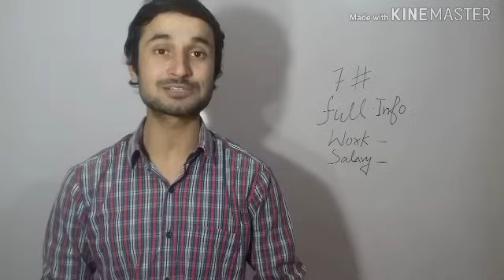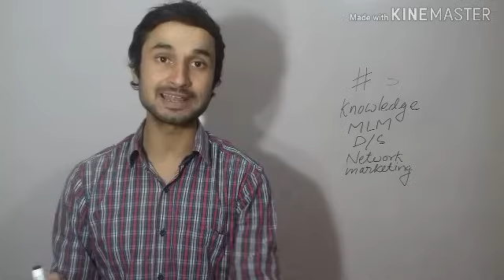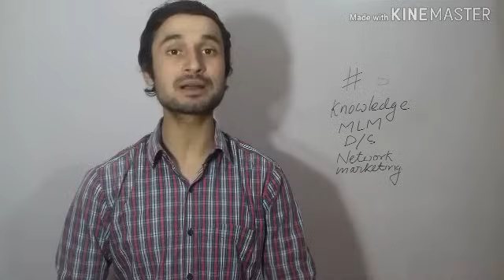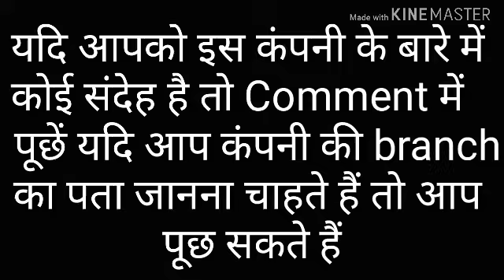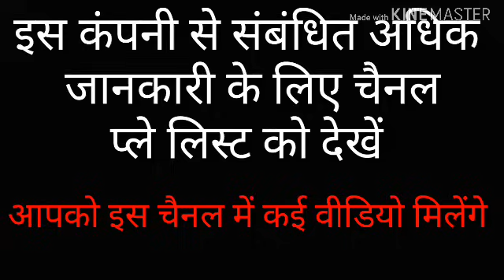Asort company kya hai | Asort company details [ asort pvt ltd ]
Asort company details
asort pvt ltd
Asort pvt ltd me kam karne se phele yeh jaroor dhekhy

Kya kam hai ksise kam ho
Aapka kya kam hoga
Kin baato ka dhiyan rakhna hoga
Full information

My Low prices best equipment
Link here

My boya mic ( speaker for camera and phone )   best and low price

Green screen back drop for studio shooting

My tripod for phone best quality

My tripod for DSLR best selling

My Smart phone for recording you tube videos

My DSLR Camera for recording best seller

Youtube studio video recording kit and light

My camera lights for best shoot

Some links below regarding this

Mlm
Network_marketing
Kya hai asort company
Asort company branch
Asort company training centre
What is asort company
Asort information
asort academy
asort kaise kare kam
dynamic beneficial accord marketing private limited
asort pvt ltd
asort company details
ds asort pvt ltd
dba me asort kya hai
ifazone fruad hai yea legal
Asort company
Asort
Asort channel
Asort kya hai
Kya h asort
Asort pvt ltd
Asort private limited
Asort company chandigarh
Ds.asort.com
Asort community
Asort company work
Asort company plan
Duke
Asort sign up
Asort reviews
Asort training
Roshan singh bisth
Asort earnings
Asort information
Direct sale business
Asort company branch
Asort training charges
Sandeep minhas
Asort bridge classes
Asort guidelines
Asort videos in hindi

Asort company
asort कंपनी
Asort kampanī
ਐਸੋਸੀਏਸ਼ਨ ਕੰਪਨੀ
Asort কোম্পানী
એસોર્ટ કંપની
വല്ലാർഗോ കമ്പനി
Asōrṭa kampanī
சுருக்கமான நிறுவனம்
Curukkamāṉa niṟuvaṉam
బృహత్తర సంస్థ
Br̥hattara sanstha
Asort کمپنی

We just hope so this is beneficial for you

You can give us comments regarding these videos
Your comments are valueable for us

For support and love

Have a postive happy successful healthy life.

नेटवर्क मार्केटिंग मल्टी लेवल मार्केटिंग एमएलएम
নেটওয়ার্ক মার্কেটিং মাল্টি লেভেল মার্কেটিং এমএলএম
Nēṭa'ōẏārka mārkēṭiṁ
નેટવર્ક માર્કેટિંગ મલ્ટી લેવલ માર્કેટિંગ એમએલએમ
Nēṭavarka mārkēṭiṅga
नेटवर्क मार्केटिंग बहु स्तर मार्केटिंग एमएलएम
Nēṭavarka mārkēṭiṅga
ਨੈੱਟਵਰਕ ਮਾਰਕੀਟਿੰਗ ਮਲਟੀ ਲੈਵਲ ਮਾਰਕੀਟਿੰਗ ਐਮਐਲਐਮ
பிணைய சந்தைப்படுத்தல் பல நிலை சந்தைப்படுத்தல் mlm
Piṇaiya cantaippaṭuttal..
نیٹ ورک مارکیٹنگ کثیر سطح کی مارکیٹنگ ملی میٹ
నెట్వర్క్ మార్కెటింగ్ బహుళ స్థాయి మార్కెటింగ్ mlm
Neṭvark mārkeṭiṅg